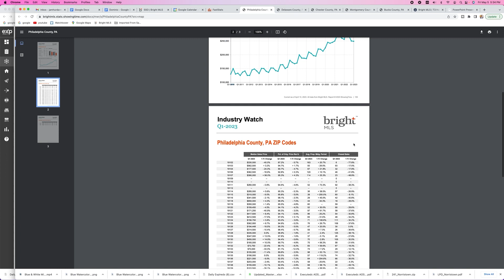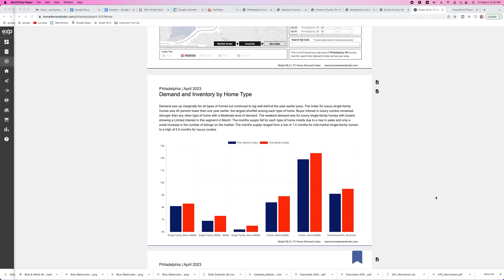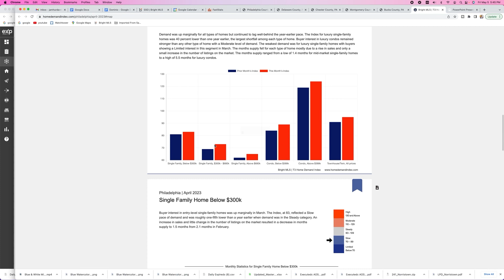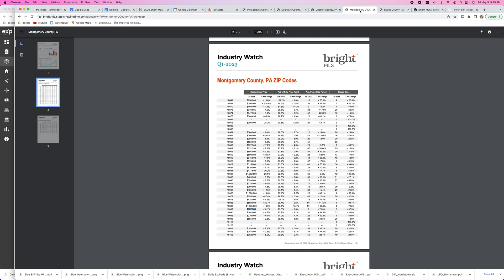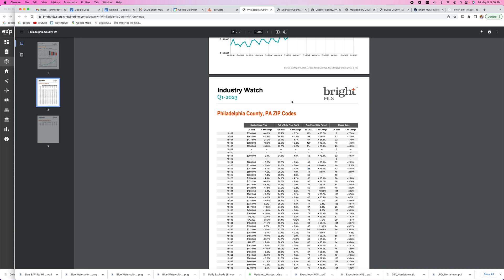Pricing Your Home In Right Bracket is ( VERY IMPORTANT )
Pricing Your Home In Right Bracket is ( VERY IMPORTANT ). I can not stress enough how important it is to price your home currently from the start,  in this video I will show you how to make sure you put your house in the right price range and also ask your agent how they price your property and also must ask what they are going to do in terms of marketing your house as well because you want to make sure that all world knows about your house not only you.

▶Resource
Home Demand Map

▶ ABOUT JAMHUR DAVRONOV
As a licensed real estate agent, I bring strong determination and great dedication to helping home sellers and buyers achieve their real estate goals through a smooth and fulfilling experience. I serve all of Pennsylvania Bucks County, Montgomery County, and Downtown City of Philadelphia, PA and surrounding areas. My goal is providing exceptional service every step of the way, communicate with them regularly throughout the process, and always be available to answer any questions they may have.

Musician: @iksonmusic485